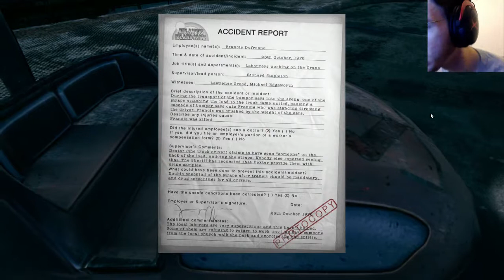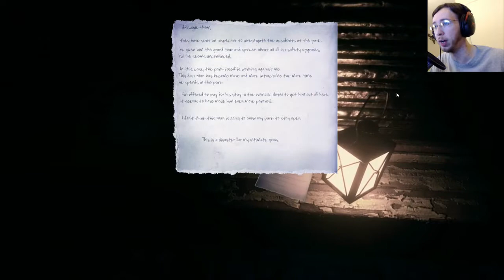Who Are You!?: Skystream: The Park #3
Where did Chad go? And who the hell is this guy!?